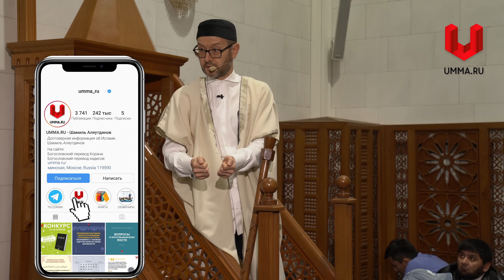Цель и ответственность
Фрагмент пятничной проповеди, в котором Шамиль Аляутдинов цитирует Св. Коран, 3:185 и объясняет кораническую фразу «жизнь мирская — и нет сомнения в этом — предмет ослепления».